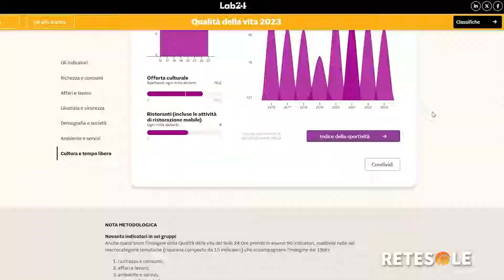Cronaca, scontro tra un treno e un'auto a un passaggio a livello a Gualdo Tadino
Occupava i binari al momento dell'arrivo del treno la Fiat Panda che è stata travolta nella notte dal treno regionale Ancona-Foligno a un passaggio a livello presso la frazione Rigali di Gualdo Tadino. Questo ciò che è emerso dai primi accertamenti condotti dai carabinieri in seguito all'impatto.
Il conducente dell'auto è stato portato all'Ospedale di Branca per accertamenti, ma è risultato illeso.

Servizio di Lorenzo Lotito.